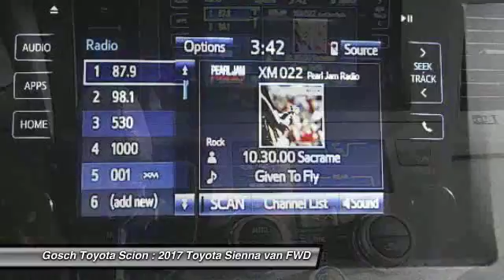2017 Toyota Sienna HEMET BEAUMONT MENIFEE PERRIS LAKE ELSINORE MURRIETA T171400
2017 Toyota Sienna LE FWD 8-PASSENGER

GOSCH TOYOTA SCION PROUDLY SERVING HEMET, BEAUMONT, MENIFEE, PERRIS, LAKE ELSINORE, MURRIETA, AND SURROUNDING SOUTHERN CALIFORNIA LOCATIONS. THIS SILVER 2017 Toyota SIENNA IS EQUIPPED WITH A Engine: 3.5L DOHC V6 SMPI, AUTOMATIC TRANSMISSION, AND RECEIVES AN ESTIMATED 19 City/27 Hwy MPG. GOSCH TOYOTA SCION 450 CARRIAGE CIRCLE HEMET CA 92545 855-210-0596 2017 Toyota SIENNA LE FWD 8-PASSENGER Stock #: T171400 | VIN: 5TDKZ3DC5HS840627 | 2017 Toyota Sienna LE FWD 8-Passenger Gosch Toyota Scion